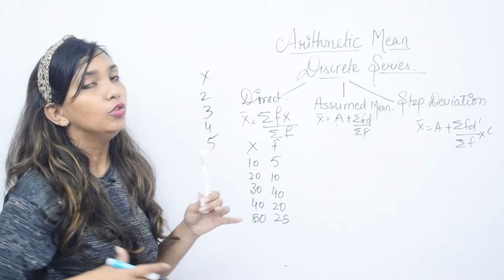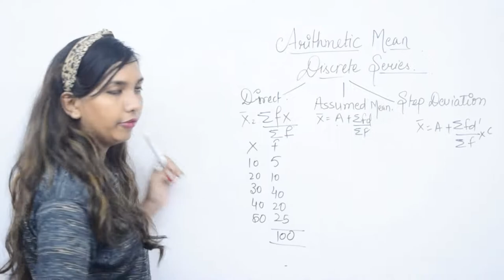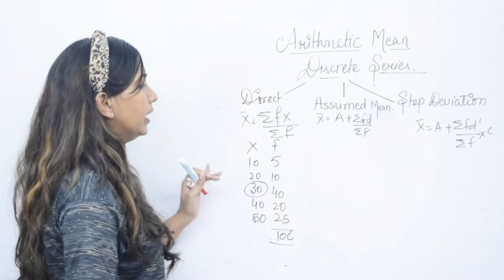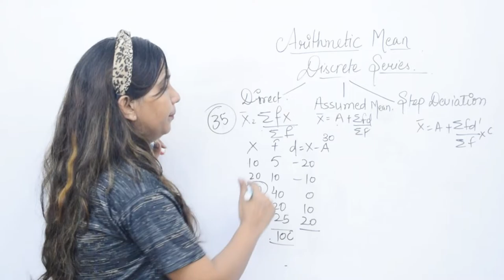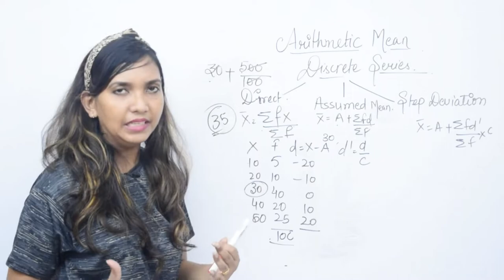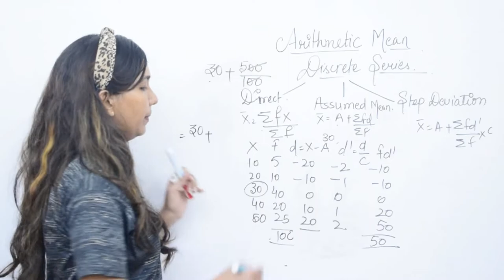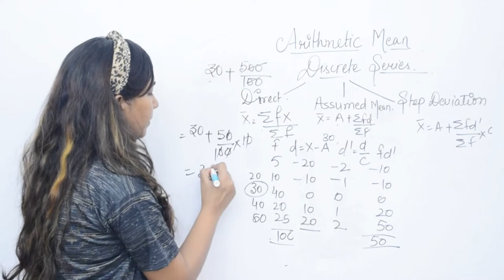Discrete Series by 3 Method. Arithmetic mean. Statistics